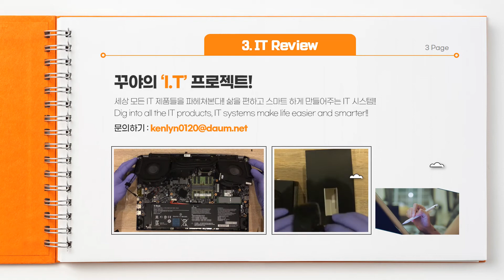Korean KUYA 꾸야 - Channel Korean KUYA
꾸야와 함께하는 세상을 리뷰하다!

감사합니다.